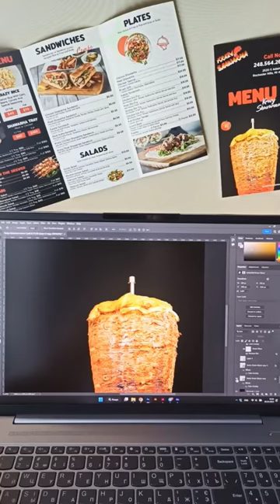Menu Design for Krazy Shawarma